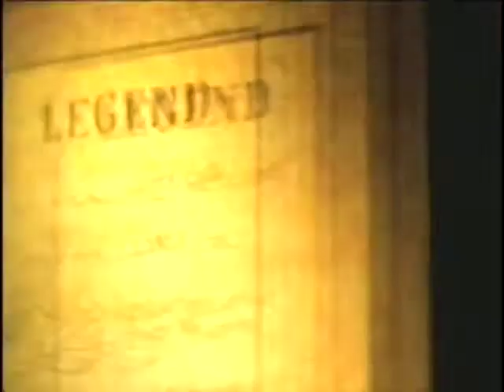Tyrian -- Jelly Fish Bay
Tyrian with the song Jelly Fish Bay. Tyrian is Mark Hicks (Guitars, Keyboards, Vocals) J Clark (Bass Guitar) and Trey Clark (Drums)